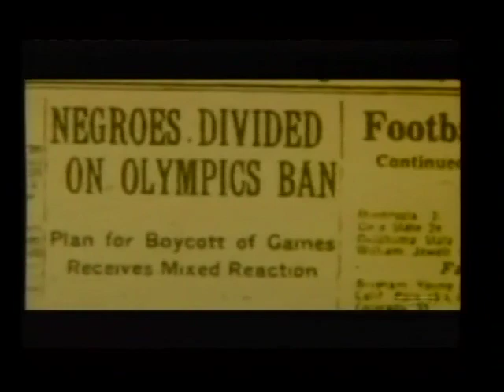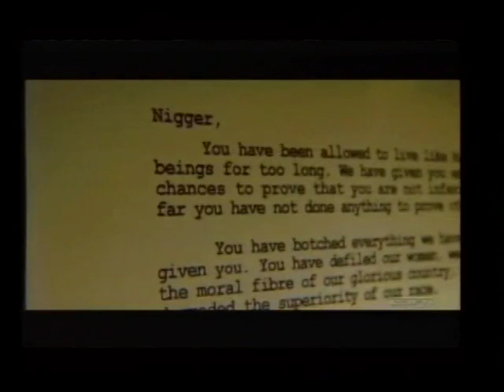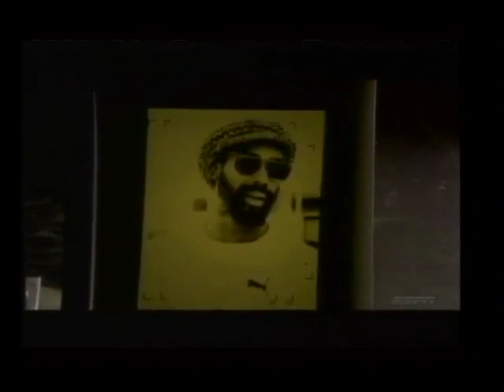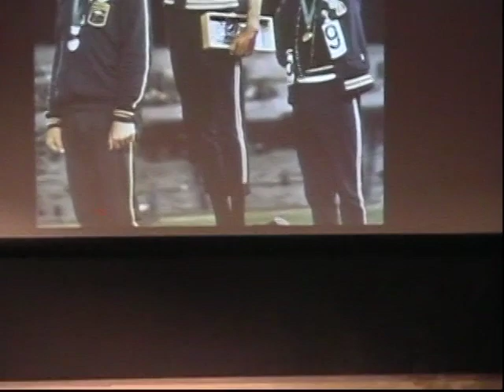John Carlos at Haverford College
John Carlos, bronze medalist in the 200-meter sprint at the 1968 Olympic Games in Mexico City, made waves across the world upon raising a black-gloved fist on the medal stand, in silent protest of racism and economic injustice among oppressed people across the United States. Carlos and fellow medalist Tommie Smith were banned from the Olympic Village, removed from the U.S. Olympic Team, and received death threats upon their arrival home. Despite a lengthy struggle, Carlos became a symbol of strength in the American civil rights movement, and an icon for future generations. Join us for a conversation between John Carlos and Associate Professor of History, Alex Kitroeff, that will help us better understand that historic gesture as Carlos details his experiences as both an athlete and an activist before and after the 1968 Olympics. (Note: During the talk, the following video was shown